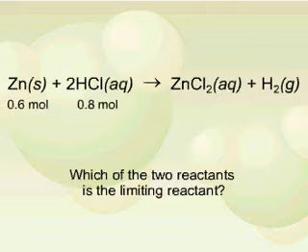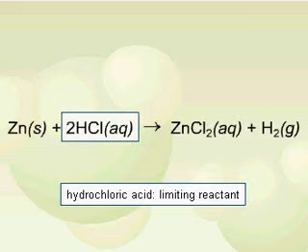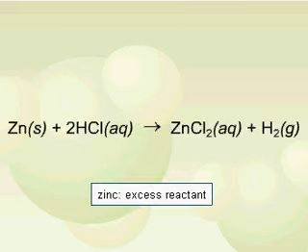Reaksioni i zinkut me acidin klorhidrik - Reaction of zinc metal with hydrochloric acid